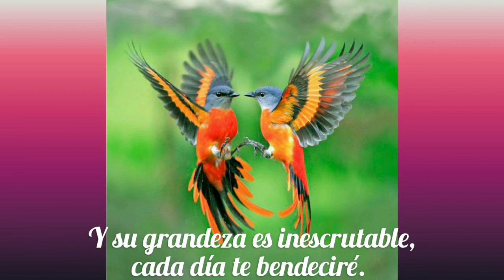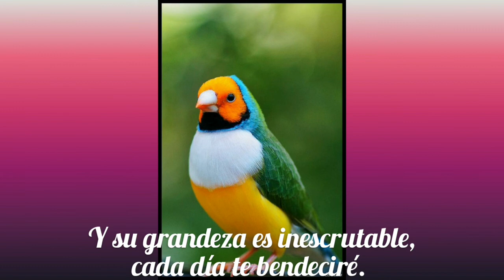Te exaltare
Música Cristiana